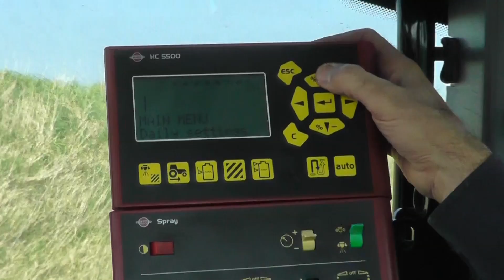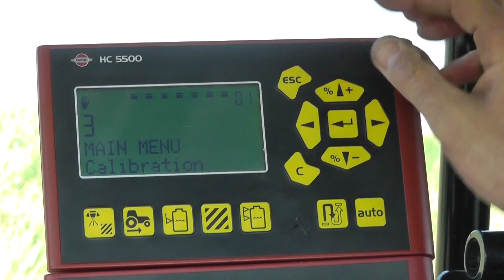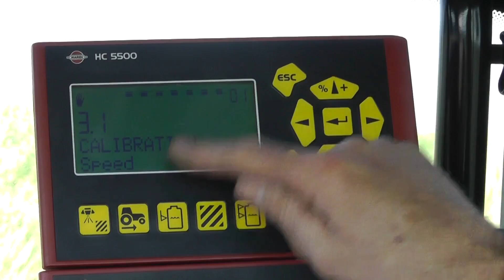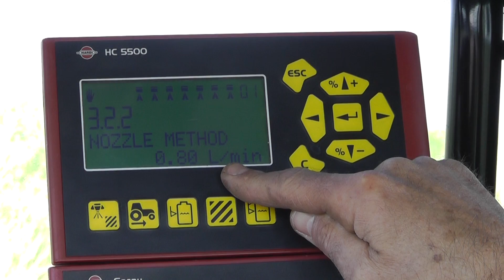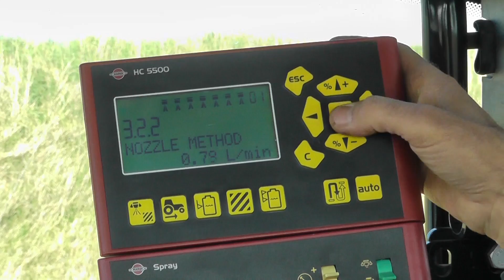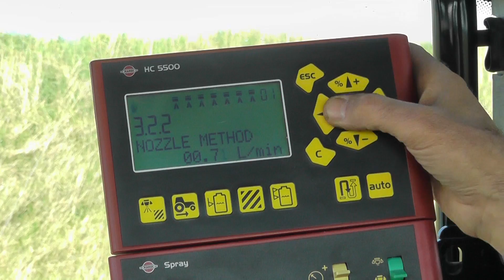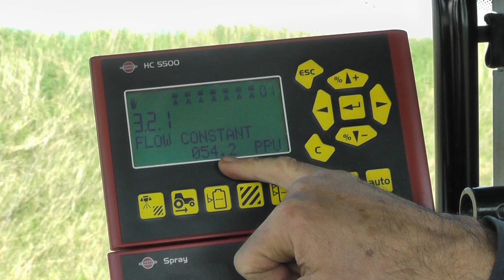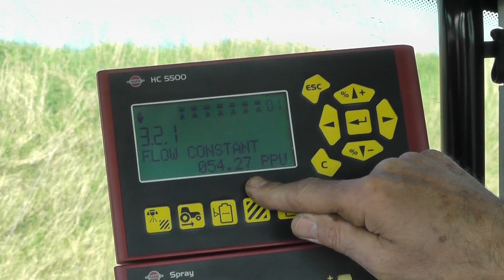Instructional Video - Calibrate HARDI flow sensor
Official HARDI instruction video-
Learn how to check your flow sensor and how to calibrate flow on the HC 5500